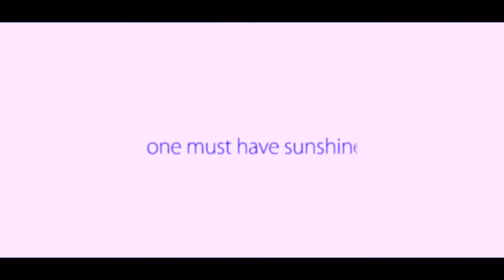Rubina + Nikhilesh Promo 1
ENGAGEMENT HIGHLIGHTS OF RUBINA AND NIKHIKESH : STILLS AND VIDEOGRAPHY  : JOSHWA BENJAMIN    SHEEN DIGITALS  KOLLAM  PH : 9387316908